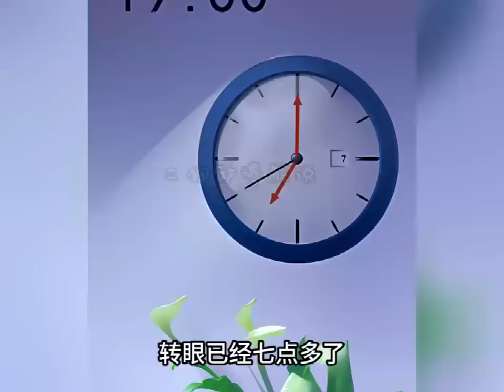《逆风飞翔》 第1至30集 作为养女来到尚家，被养母南希视作已故女儿的替身，然而尚家两兄弟明晴和明静对她并不欢迎，玩偶的捉弄，虚伪的笑容，同一屋檐下的平静生活被搅乱#西西漫解